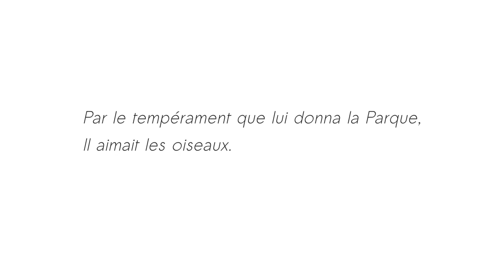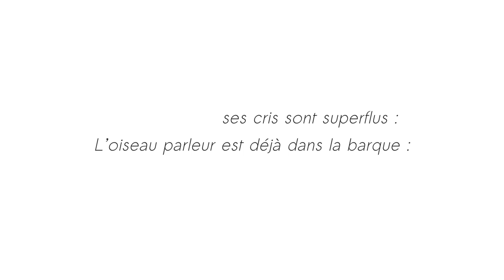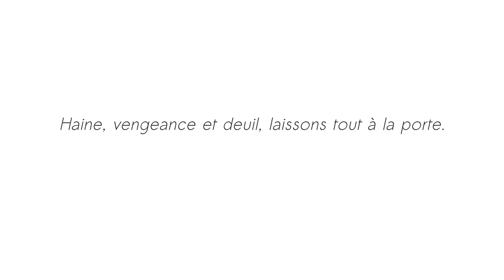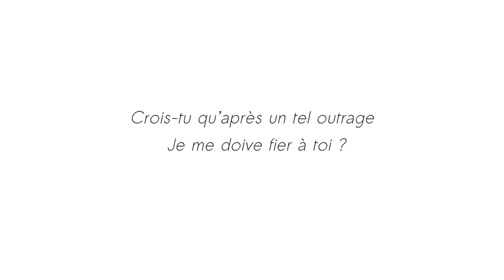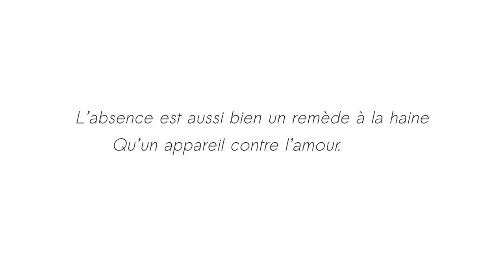Découvrez la chaîne Youtube de : Thalie Envolée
Cette chaîne Youtube vous propose : "un projet d'enregistrements poétiques sous licence libre produit par la compagnie Artaban. "

Le lien vers la vidéo-vitrine de la chaîne Youtube de : Thalie Envolée
Nom de la vidéo : Les deux Perroquets, le Roi et son fils - Jean de La Fontaine - Thalie Envolée (HD)

Nb suppression du contenu suivant par rapport à la vidéo en lien :
Néant
De
Titulaire des droits d'auteur :
Passage

Descriptif lié à la vidéo-vitrine présenté ici :
Enregistrement audio du texte « Les deux Perroquets, le Roi et son fils » de Jean de La Fontaine dans le cadre du projet Thalie Envolée

Téléchargez la bande son dans divers formats sur Internet Archive :

Crédits :

Texte : Jean de La Fontaine
Interprétation : Antoine Giet
Direction : Antoine Motte dit Falisse
Captation & Mixage : Matthieu Van Dyck
Vidéo : Antoine Motte dit Falisse.